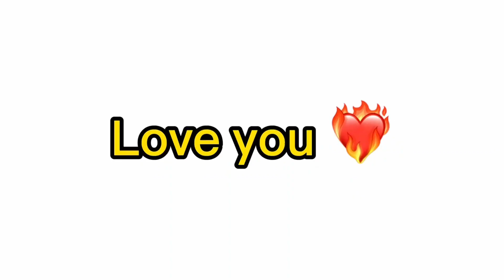Every Time I lose I Take a Dab 💨😐 (Brawhalla) (Must Watch)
I love all of you❤️, Thank you for tunning in.. 420Crew to the moon!